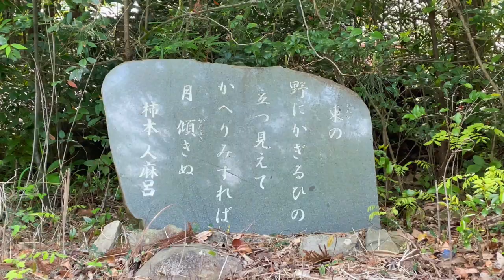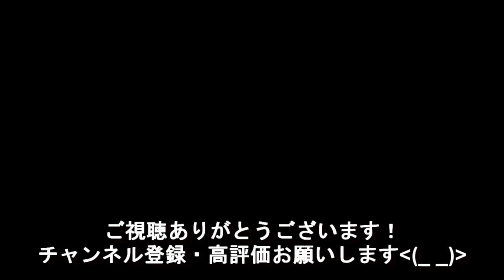金運上昇 天空の鳥居 高屋神社／マジックアワーの父母が浜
ナビに高屋神社、天空の鳥居で入力すると下宮に行く場合があります。
本宮までは細い山道です。

＊高屋神社下宮
香川県観音寺市高屋町2730
＊高屋神社本宮（天空の鳥居）
香川県観音寺市高屋町2800
＊父母ヶ浜
香川県観音寺市仁尾町仁尾乙203

自分の願い事は勿論、他人のために願うと、
相手にも自分にもご利益があるといわれています。